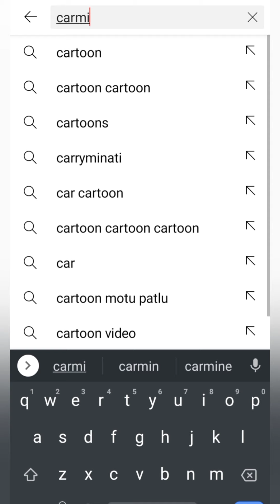How to repair A center lock of Car Urdu Hindi English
rapiar center lock motor
toyota vitz center lock motor repairing
toyota vitz center lock motor wiring